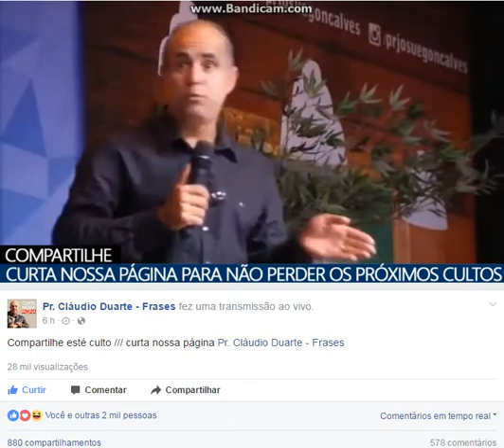Pr. Cláudio Duarte - Frases e suas palavras sábias